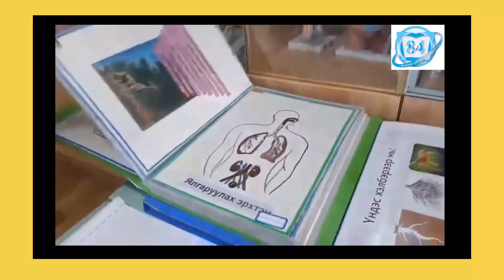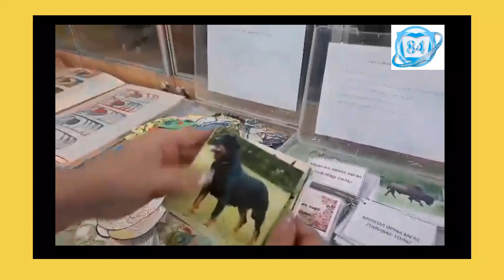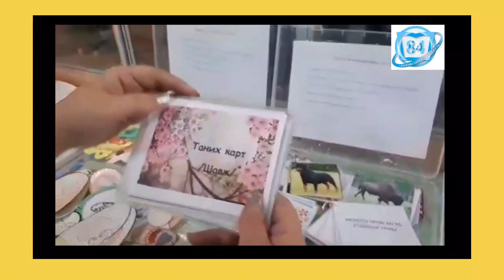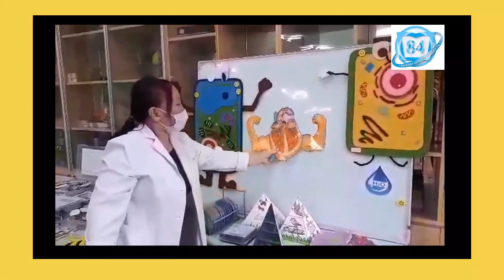"НЭГ МЭДЛЭГ, НЭГ БҮТЭЭЛ"